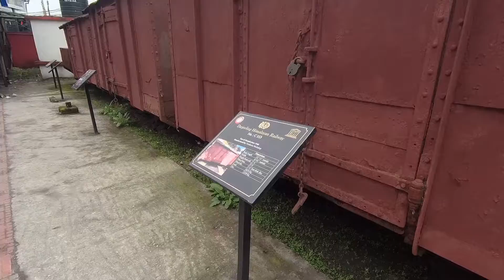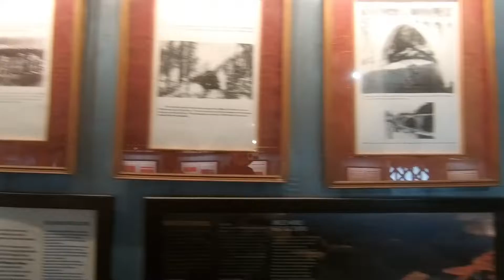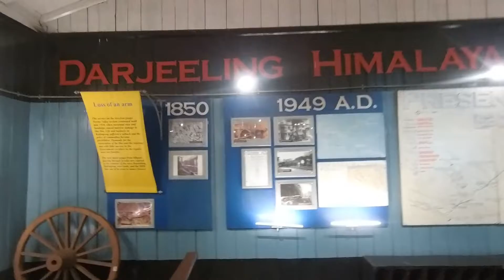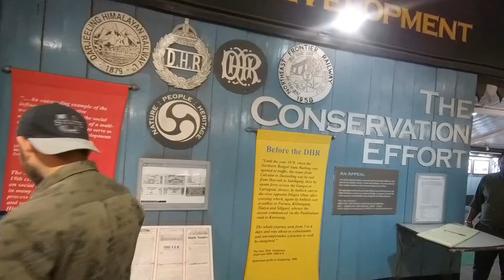Ghum Museum Evolution of Troy Train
Best Deal Amazon

Ghum Museum Evolution of Troy Train DHR Ghum Museum is one of the three museums of Darjeeling Himalayan Railways. It's located at the Ghum railway station premises.

Hello everyone i am making this video for vlog and Travelling.

Original Creator by Kartick Mukherjee of this video !